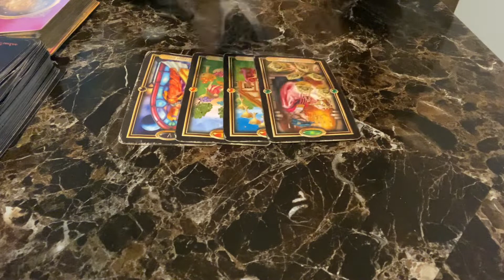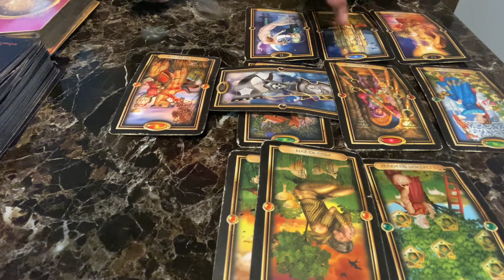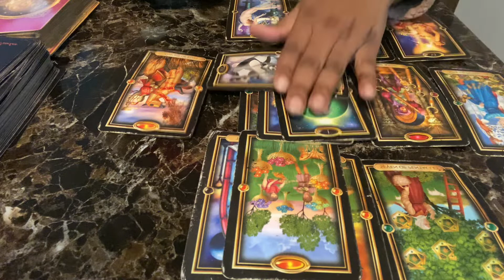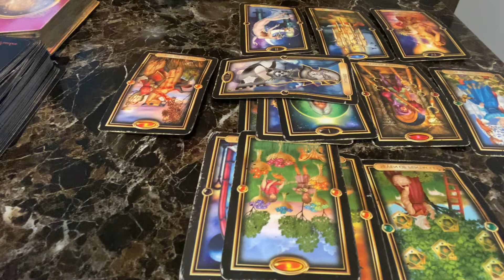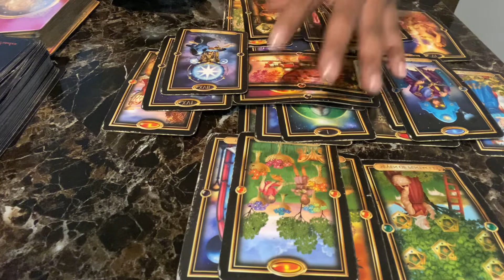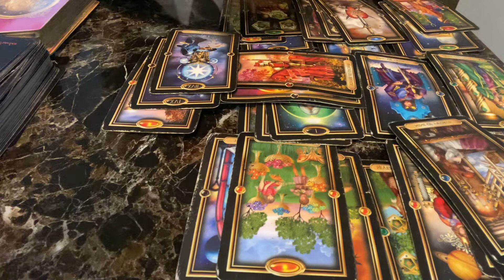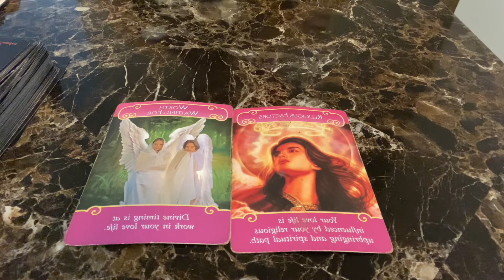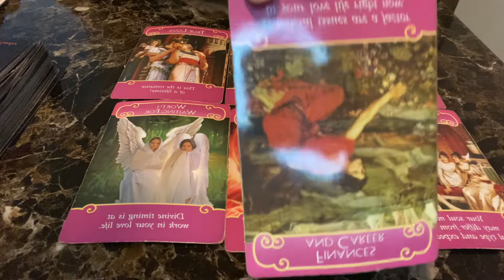Scorpio💕 The Real Reason They Have Been Acting Weird Lately Towards You